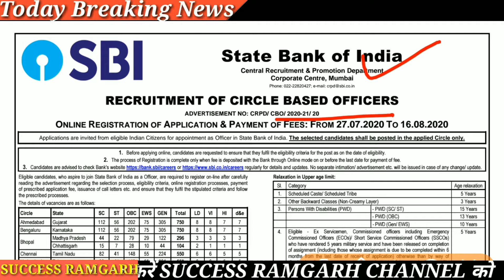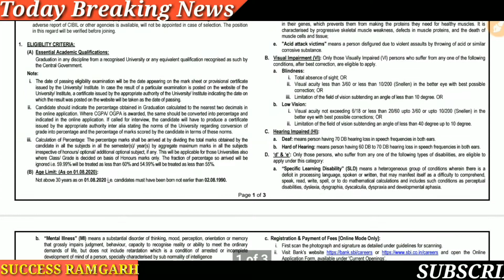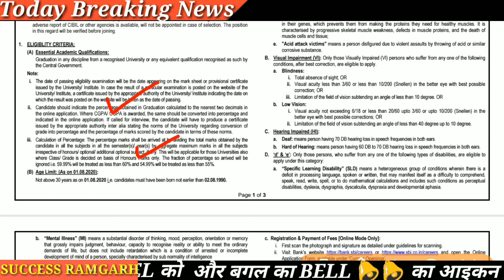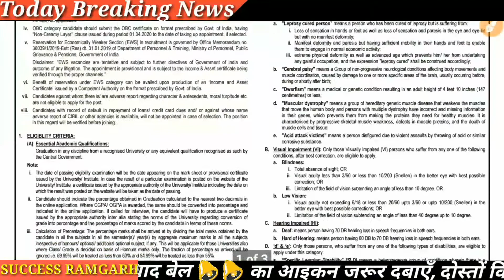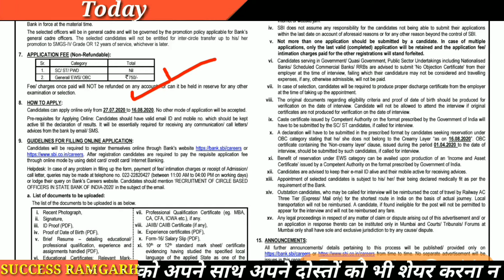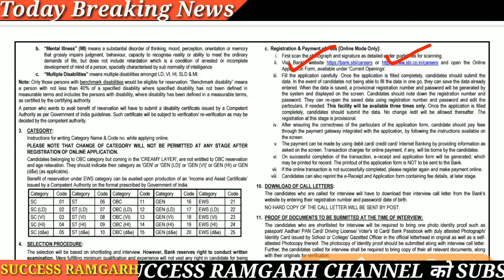State Bank Of India bharti 2020 -2021 l SBI Recruitment - Total Post 3850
State Bank Of India bharti 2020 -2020, SBI Recruitment - Total Post 3850,